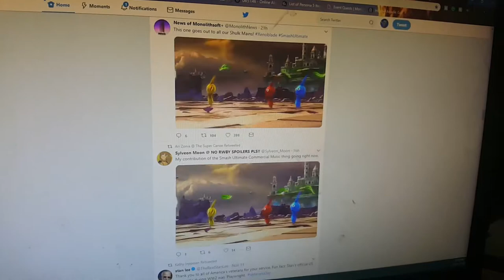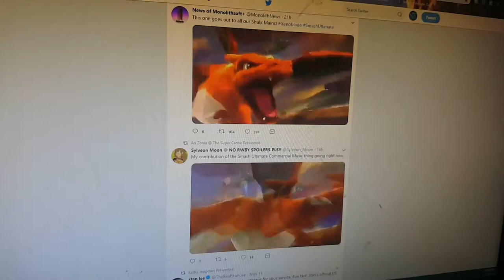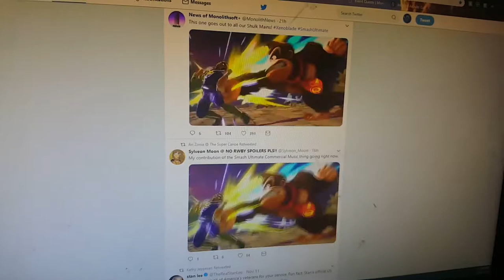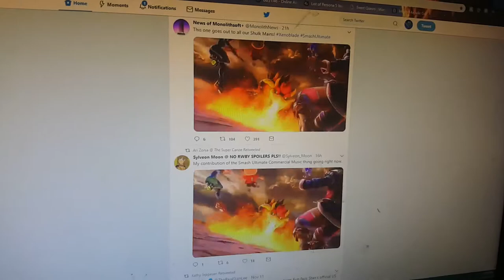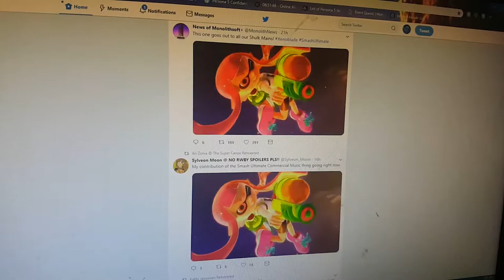In Sync 11.11.2018